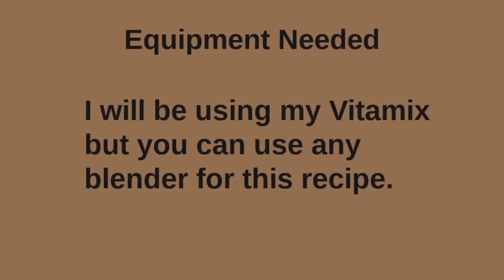PUMPKIN SPICE LATTE | VEGAN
The colder weather is near and what goes better with the cold weather than a nice warm Vegan Pumpkin Spice Latte??

XOXO Rawnda

▸ NOTE: I only recommend things I currently use and have had OUTSTANDING success with.